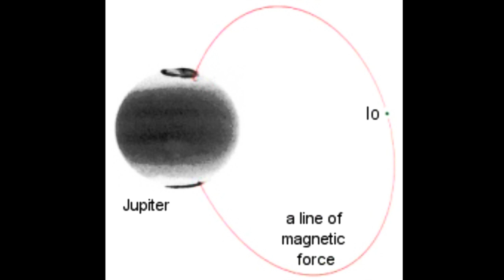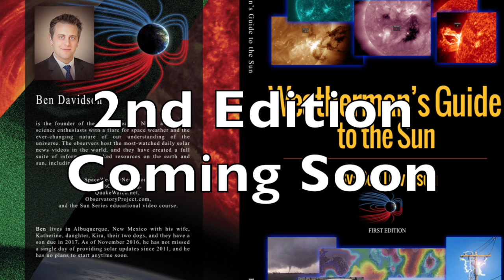Solar Flare, Sand Storm, Magnetic Moon | S0 News Jul.7.2018